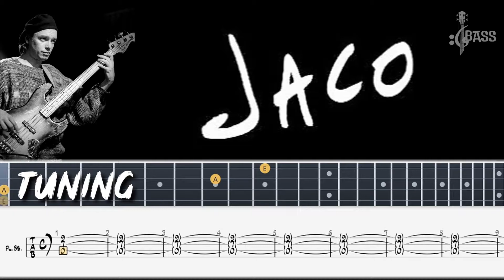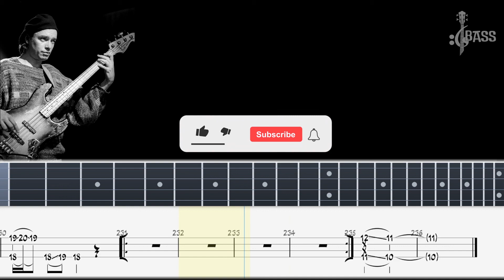Jaco Pastorius - Word of Mouth (Bass Tabs)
Jaco Pastorius -  Word of Mouth (Bass Tabs) By Chamis Bass
jaco pastorius kenwood dennard john scofield - the chicken - live 1985,